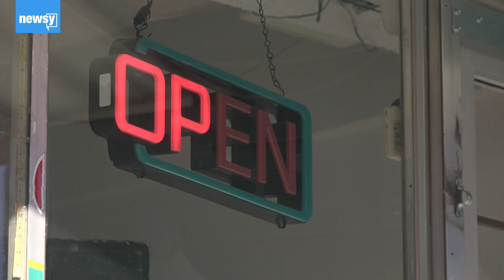Governments outline best ways to reopen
Local and national governments outline reopening plans and turn to technology for help.